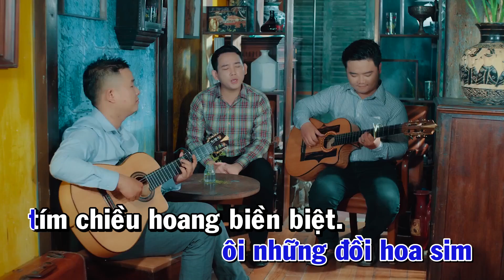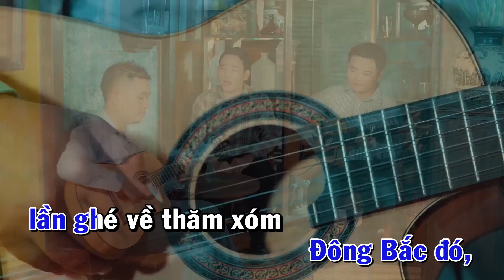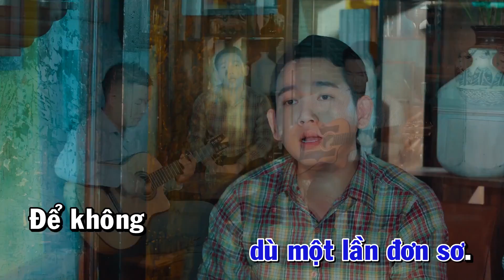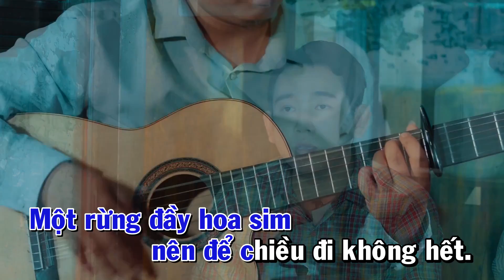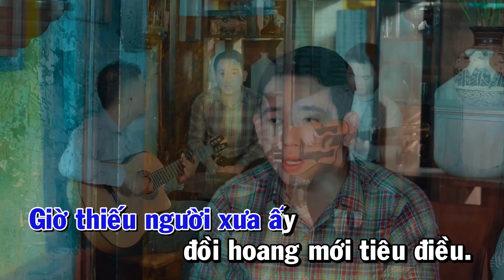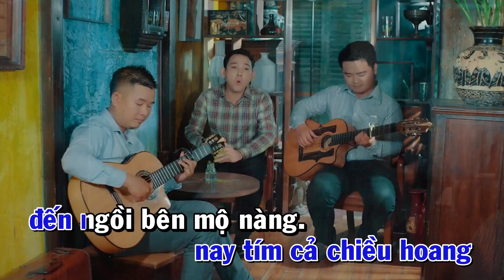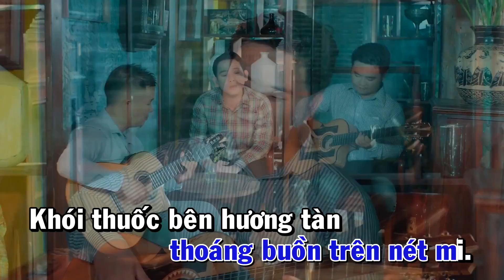KARAOKE BOLERO 2018 | Những Đồi Hoa Sim - Phạm Thái | TONE NAM